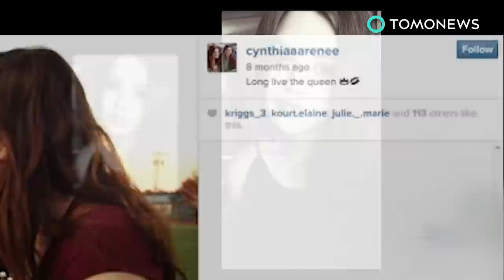Oroville Dam: Spillway damage causes massive evacuation of over 180,000 residents - TomoNews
OROVILLE, CALIFORNIA — More than 180,000 people living around Oroville, California were ordered by authorities to evacuate on Sunday after a hole in the auxiliary spillway in the Oroville Dam threatened to flood the surrounding area.

The Oroville Dam is the tallest dam in the United States at a height of 770 feet, according to Vox.

Lake Oroville is the second-largest reservoir in California and is capable of holding 3.5 million acre-feet of water, the Sacramento Bee reported.

The problems started when officials began to make room in the reservoir for flood protection by releasing water down the dam’s main concrete spillway, a 3,000 foot chute that channels flows into the Feather River, according to the Sacramento Bee.

A huge gash was discovered on the bottom half of the chute on Feb. 7, according to the Sacramento Bee.

Fearing further erosion to the main concrete spillway, officials restricted to outflow of water down the chute.

Stormwater and runoff from the Sierra mountains caused Lake Oroville to rise to a point where water began flowing over the auxiliary spillway next to the damaged main concrete spillway.

The auxiliary spillway is not lined with concrete and controlled by release gates like the main spillway. Water that reaches its lip, a 1,700 foot span of concrete, pours down a wooded hillside uncontrolled, the Sacramento Bee reported.

On Feb. 12, officials noticed a deep gash forming in the hillside below the concrete lip.

Authorities are now worried that the erosion could cause the upper 30 feet of the auxiliary spillway to collapse, which would release the top 30 feet of water in the reservoir and flood much of Butte and Sutter counties, according to the Sacramento Bee.

On Sunday night, officials increased the outflows down the main concrete spillway to 100,000 cubic feet per second.

Levels in the reservoir have since fallen down enough that water is no longer pouring over the auxiliary spillway, Vox reported.

Authorities are now rushing to repair the damaged auxiliary spillway. Helicopters and dump trucks are are dropping rocks into the hole created by the erosion.

Forecasts are calling for storms to hit the area on Wednesday and possibly into Thursday as well.

Officials will continue to discharge as as much water as possible ahead of the storms without adding too much pressure to the damaged infrastructure, the Washington Post reported.